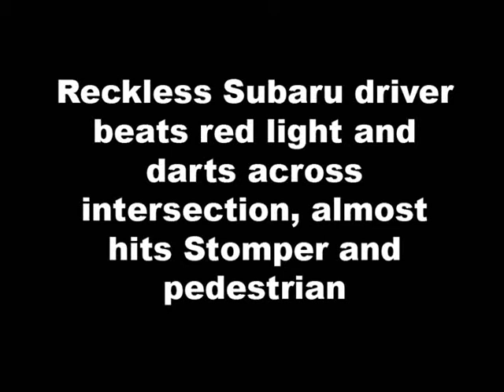Reckless Subaru driver beats red light and darts across intersection, almost hits Stomper and pedest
Stomper Erik was about to cross a cross junction near Blk 172A Edgedale Plains in Punggol when a blue Subaru darted across his path and beat the traffic light.